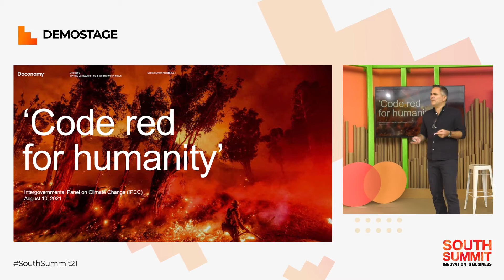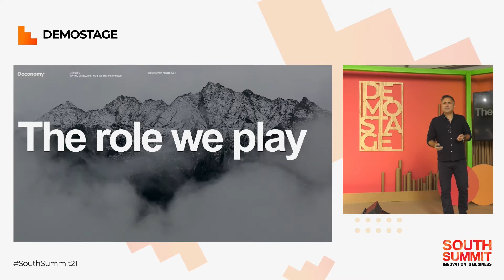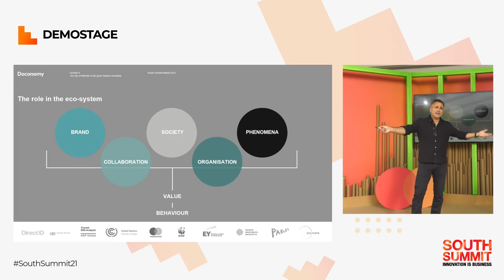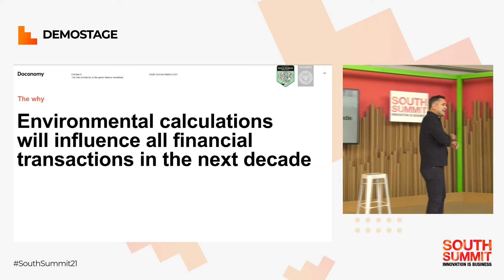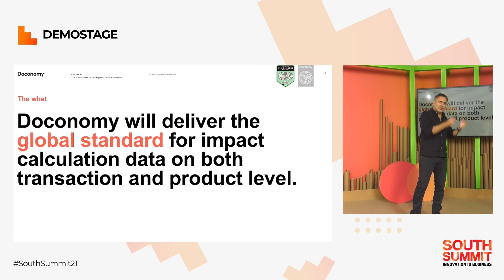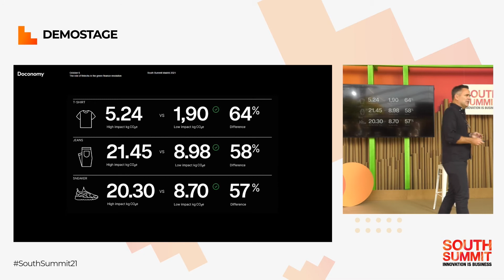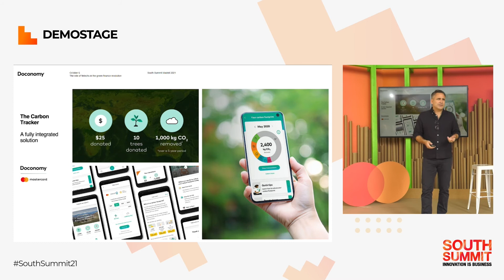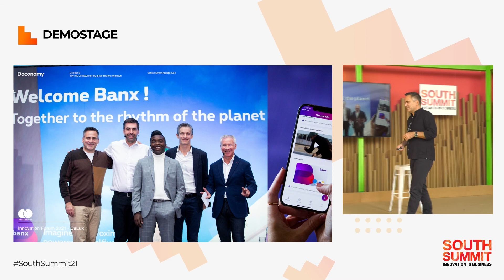The Role of Fintechs in the Green Finance - South Summit 2021 [Demo Stage Day 2]